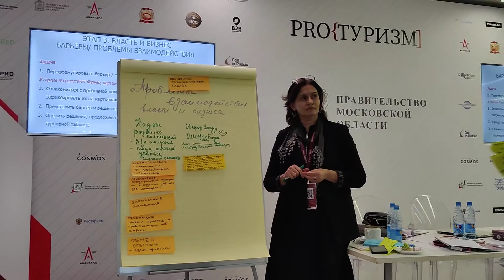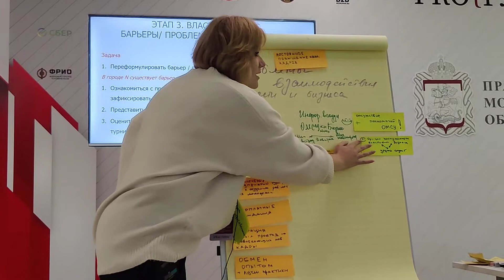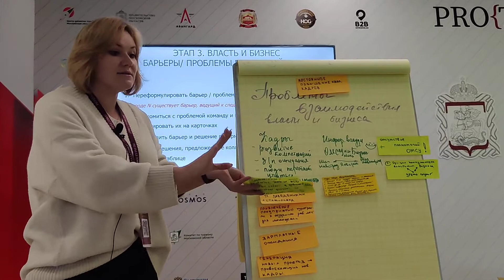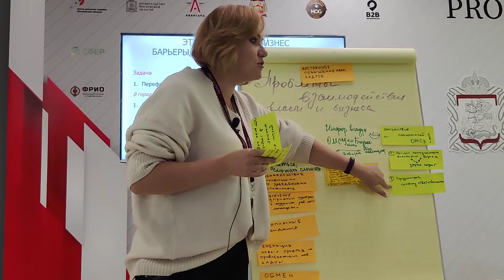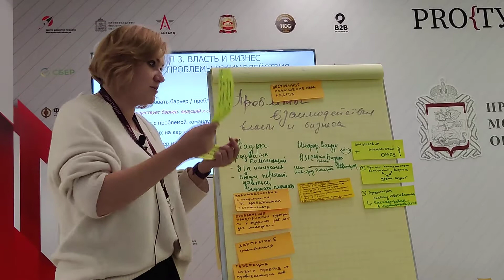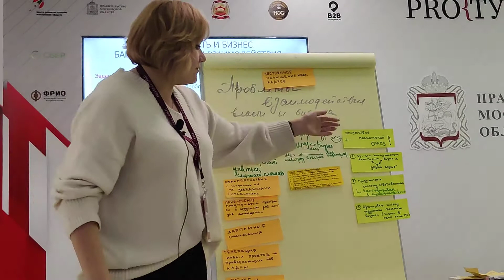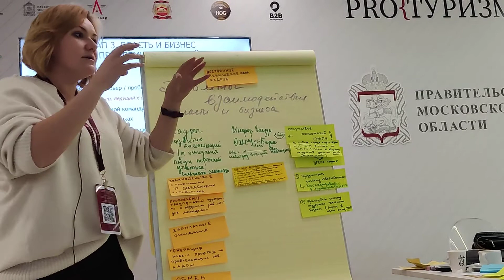доклады команд по барьерам 3